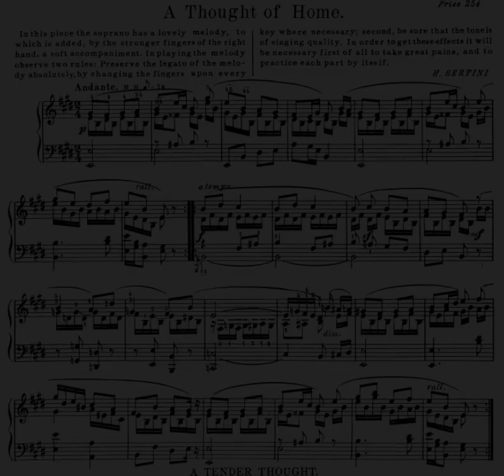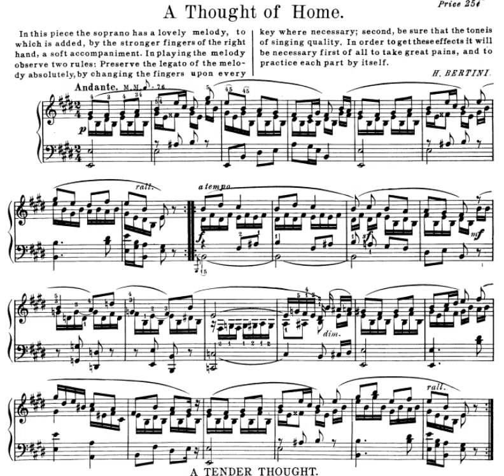H. Bertini - A thought of home